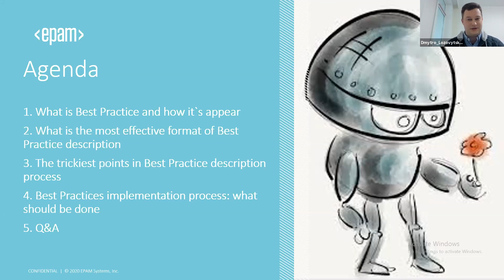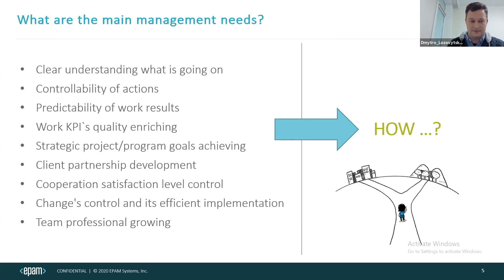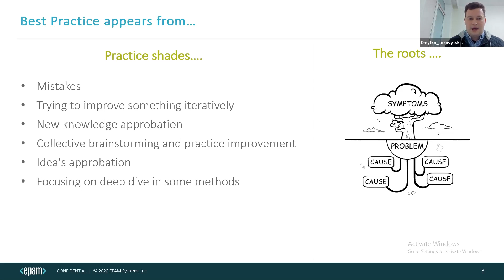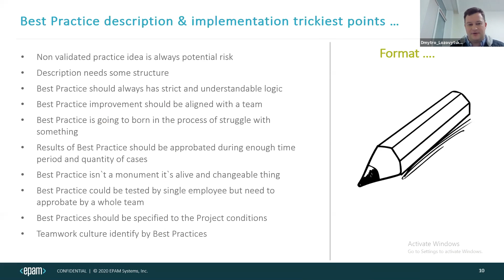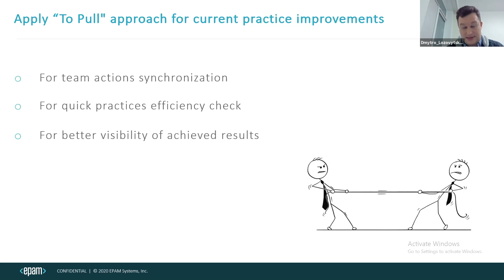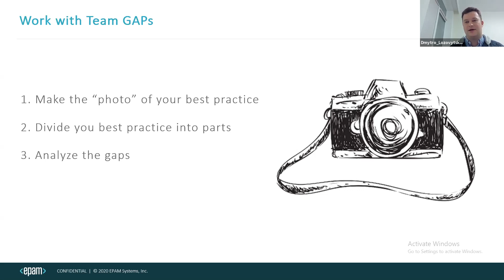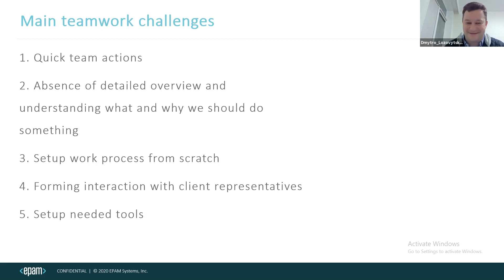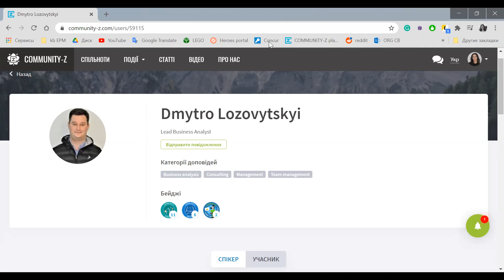How to apply project Best Practices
Якщо ти не знаеш як створюються Best Practices на практиці, або не розумієш їх зв'язок із проектним фреймворком і робочими процессами, приходь на вебінар BA Webinar «Як застосовувати інструмент „Best Practices“ у проєкті». На вебінарі ти отримаєш комплексну візію на проблематику завтосування Best Practices у проектній роботі, а також практичні поради та інструменти необхідні для вдосконалення твоєї діяльності!

🎙️ Дмитро Лозовицький
 Lead Business Analyst в EPAM

⏩Як застосовувати інструмент "Кращих практик" у проєкті: роль, процес, техніка, шаблон, рекомендації, підтримка
1. Що таке "кращі практики" та як вони з’являються у проектній роботі
2. Який найефективніший формат опису "кращих практик"
3. Практичні моменти коректного опису "кращих практик"
4. Процес впровадження "кращих практик": що і коли робити
5. Запитання і відповіді